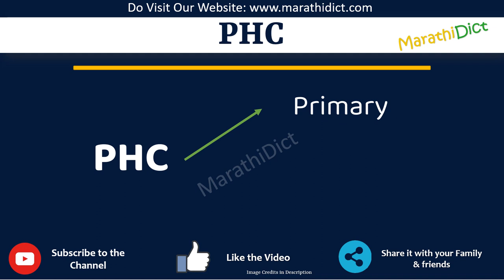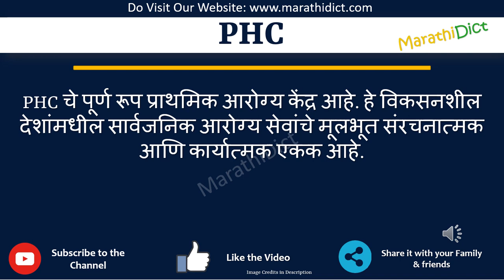PHC Full Form in Marathi | PHC cha full form kay aahe | PHC म्हणजे काय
या व्हिडिओमध्ये तुम्ही PHCचा पूर्ण फॉर्म मराठीत शिकाल.
PHC चा पूर्ण फॉर्म फक्त एका मिनिटात शिका.